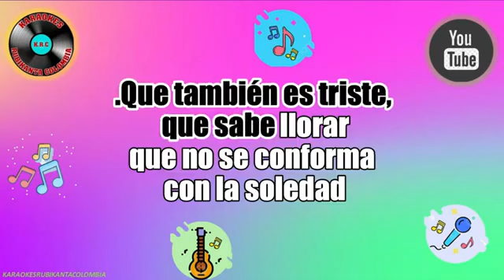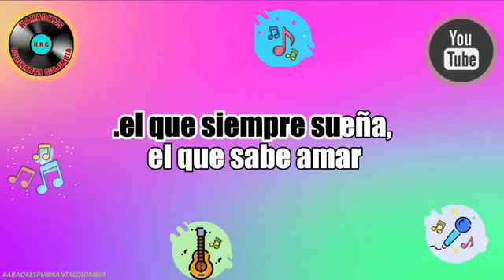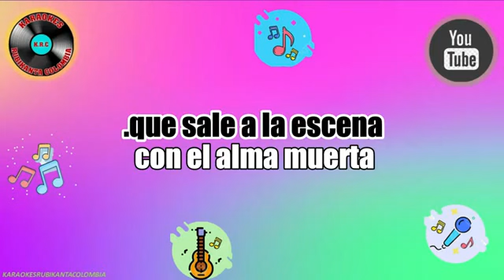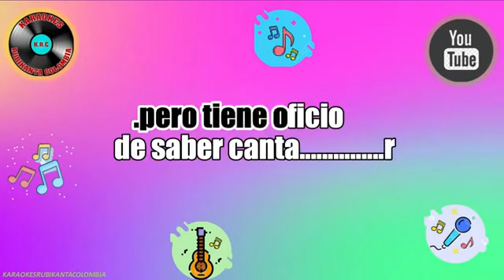marioneta - Vicente Fernández - karaoke